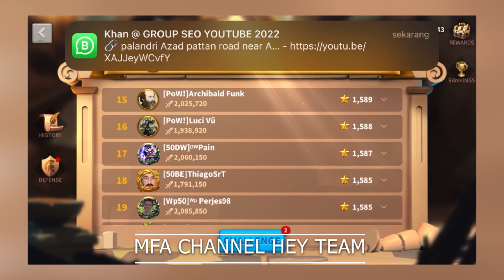Governor {SBJJ} SOE BI JAP Power 158,010 - Rise of kingdom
Hello sobat balik lagi bersama bang kumis di mfa channel hey team
disini bang kumis baru mengaupdate Governor {SBJJ} SOE BI JAP Power 158,010 nih sobat
yuk pantengin ya